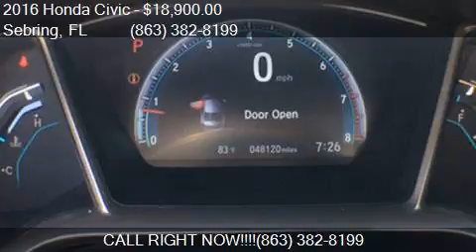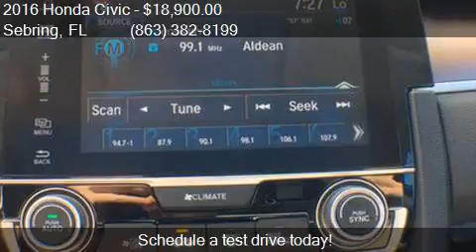2016 Honda Civic EX L 4dr Sedan for sale in Sebring, FL 3387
This 2016 Honda Civic EX L 4dr Sedan is for sale in Sebring, FL 33870 at McPhail's Auto Sales.

Engine: 1.5L I4
Transmission: CVT
Color: Aegean Blue Metallic
Mileage: 48027
Contact McPhail's Auto Sales 4163 US 27 S Sebring, FL 33870 to test drive this 2016 Honda Civic EX L 4dr Sedan today.